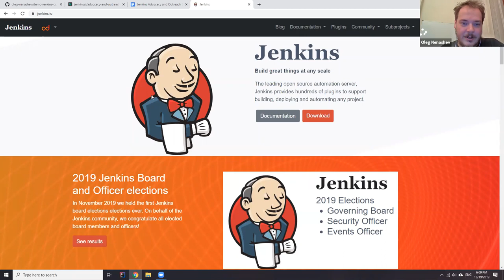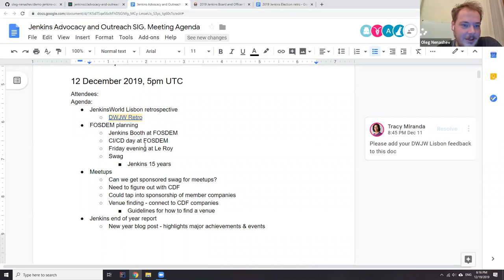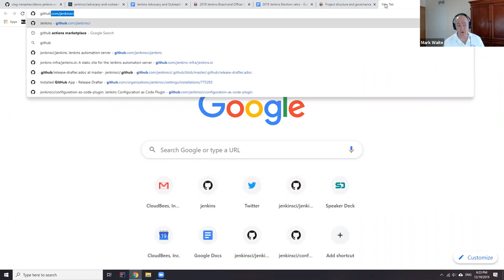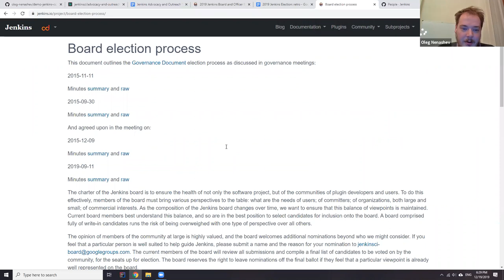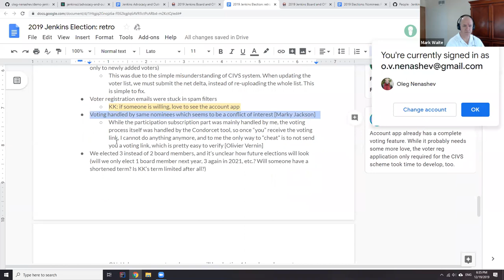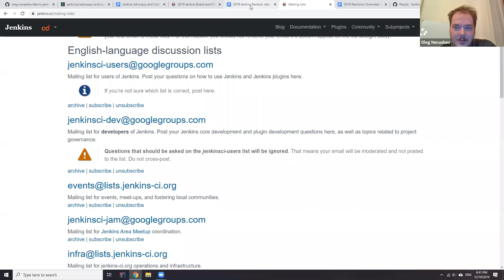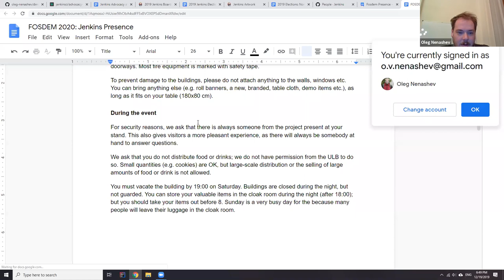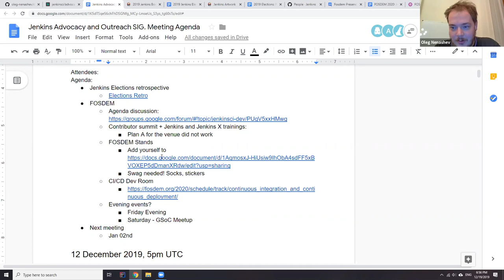Jenkins Advocacy and Outreach SIG meeting, 19.12.2019. Elections retrospective & FOSDEM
Regular Advocacy and Outreach SIG meeting. We had a Jenkins Board and Officer Elections retrospective, and also discussed our plans for FOSDEM.